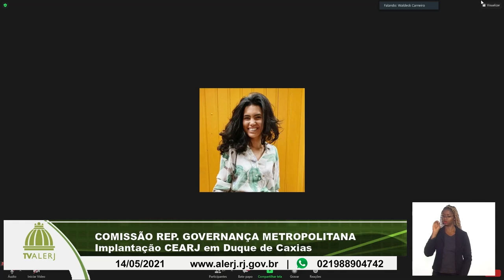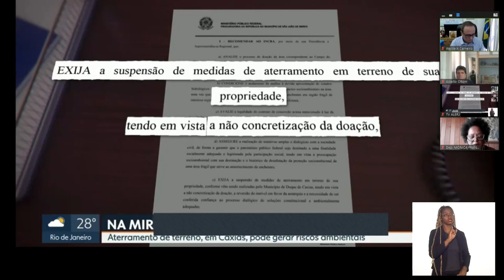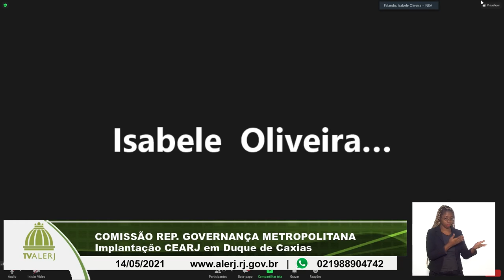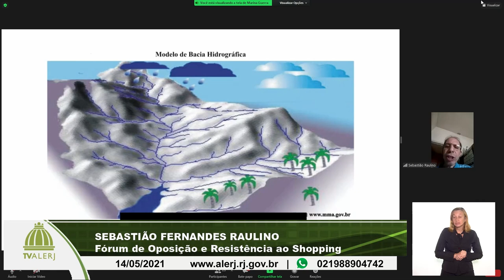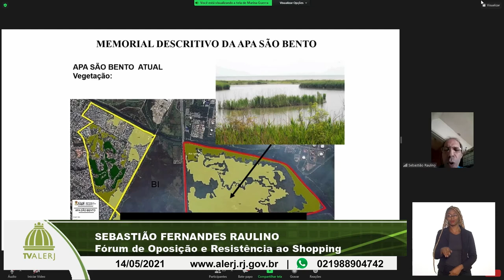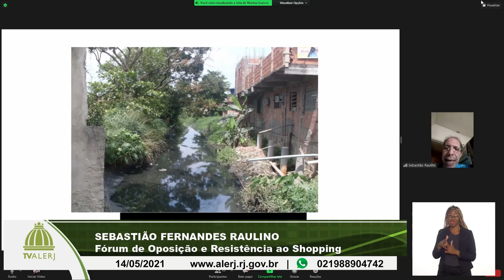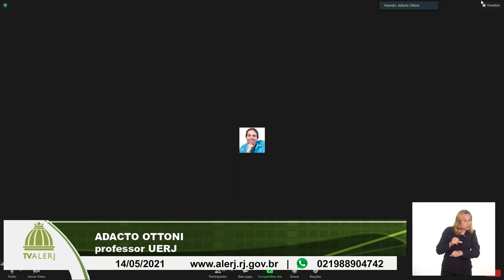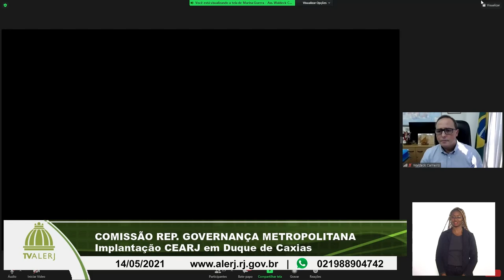COMISSÃO REP GOVERNANÇA METROPOLITANA 14 05 21 20M YOUTUBE